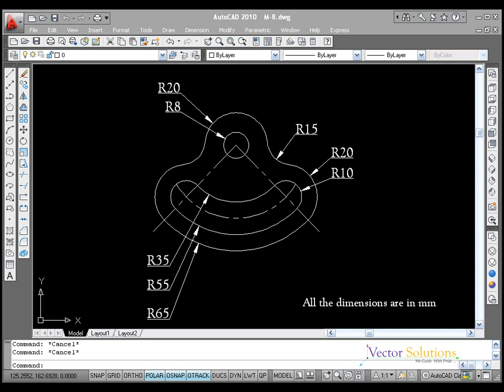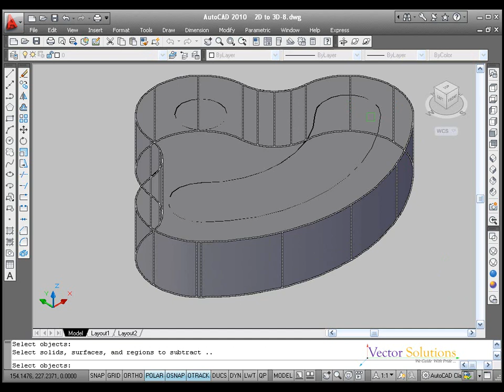AutoCAD - 2D into 3D - Detailed Explanation